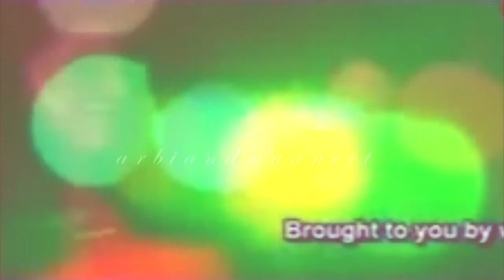Ragini Khanna - CRIMINAL {HBD 2011}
Re- Upload of Old Vms - now the my vm channel is

Please dont mention the Show name

YouTube PLEASE Don't DELETE My VIDEOS OR ACCOUNT